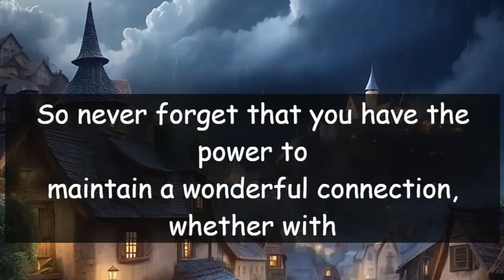What is the secret of the number 6?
What is the nature of the person who has the life path number 6?
You are someone who can be connected to everything. You have a desire to live, you have extensive experience. Likewise, you want to have the best version of your life, and this is what we can call the key.